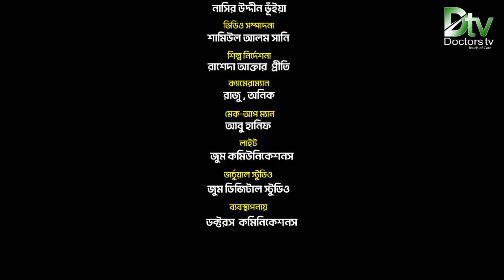এনিমিয়া বা রক্তস্বল্পতা কি | ডাঃ সাবরিনা আনোয়ার| What is anemia? | Doctors tv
রক্তসল্পতা কি ? এর কারন, লক্ষন ও প্রতিকার |
What is anemia? Its causes, symptoms and remedies.
Dr. Sabrina Anwar : MBBS (DU), D. Laboratory Medicine (BARDEM), CCD (BARDEM), DMU
Presenter : Mukta Islam

ডাঃ সাবরিনা আনোয়ার : এমবিবিএস (ঢাঃবিঃ), ডি.ল্যাবরেটরি মেডিসিন (বারডেম), সিসিডি (বারডেম), ডিএমইউ, ডিগ্রী প্রাপ্ত
উপস্থাপনায়:  মুক্তা ইসলাম ।

"টাচ অফ কেয়ার" এই স্লোগান নিয়ে এগিয়ে চলছে “ডক্টরস টিভি”
প্রচলিত ধারার গন্ডি পেরিয়ে  মননে, সৃজনে, নন্দনে সম্প্রচার চলছে  চিকিৎসা বিষয়ক চ্যানেল “ডক্টরস টিভি”। এই প্রয়াসে আমরা “ডক্টরস টিভি”কে সাজিয়েছি ভিন্ন থেকে ভিন্নতর আঙ্গীকে ও আধুনিক তরঙ্গ সজ্জায়।

আকাশ সংস্কৃতিকে আমরা ধারণ করেছি অতলন্ত শ্রদ্ধায়। কেননা আমাদের এই  পদযাত্রায় “ডক্টরস টিভি” সম্প্রচার করছে সমগ্র বাংলাদেশে এবং এশিয়া, ইউরোপসহ বিশে^র অধিকাংশ দেশের বাংলাভাষাভাষী অঞ্চল গুলোতে।